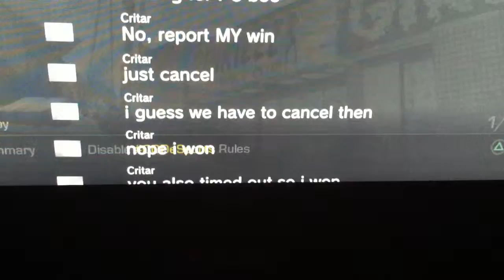Wanting to cancel?